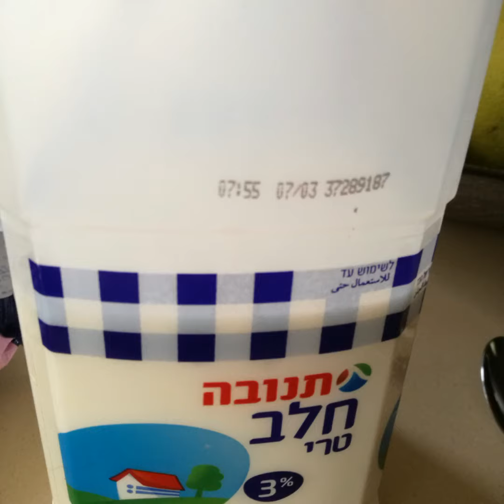Delicious 2 minutes lunch, breakfast, or dinner👅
Delicious lunch, breakfast, or dinner👅
It is sooooooo good I really liked it it only takes 2 minutes you can use any cereal you want but I choosed cheerios. Maybe you see it not good and yak but no il is amazing!!
Follow me on musically: aline sabella